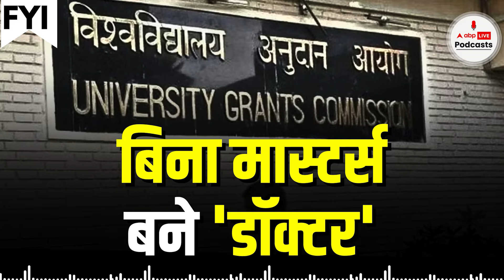ग्रेजुएशन के बाद भी PhD कर सकेंगे. UGC का फैसला कितना फायदेमंद या नुकसानदेह होगा बच्चों के लिए?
अब 4 साल का ग्रेजुएशन पूरा करके ही स्‍टूडेंट्स ही PhD कर सकेंगे और NET एग्‍जाम दे सकेंगे। इसकी जानकारी यूनिवर्सिटी ग्रांट कमीशन यानी UGC के अध्यक्ष एम जगदीश कुमार ने दी है। आइये पूरी चर्चा करें और जानें इस फैसले का अच्छा या बुरा असर होगा छात्रों के भविष्य पर सिर्फ एबीपी लाइव पॉडकास्ट पर

ABP Live Podcasts is the one stop destination for all kind of Podcasts, Explainers, Interviews and Audio Stories. It is a new age millennial brand which serves raw and entertaining content from the world of News, Bollywood, Sports, Pop Culture and Literature.